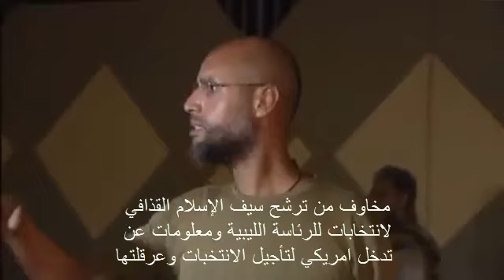مخاوف من ترشح سيف الإسلام القذافي لانتخابات للرئاسة الليبية ومعلومات عن تدخل امريكي لتأجيل الانتخبات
مخاوف من ترشح سيف الإسلام القذافي لانتخابات الرئاسة الليبية ومعلومات عن تدخل امريكي لتأجيل الانتخبات